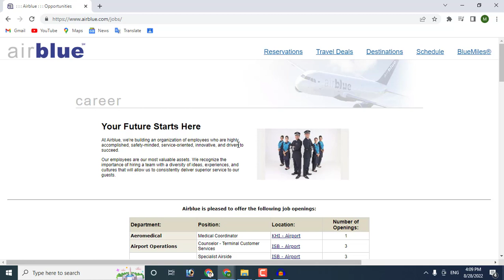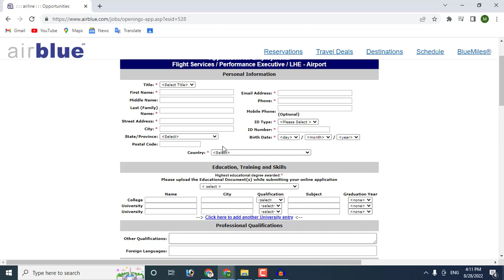Air Blue Jobs 2022 - Airblue Careers 2022 - Air Blue jobs 2022 Apply Online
Pakistan Jobs YouTube Channel provides you to find the best jobs and also Pakistan Jobs YouTube Channel easy methods to apply for jobs in detail. Pakistan Jobs YouTube Channel is Pakistan's #1 Employment Channel. Pakistan Jobs YouTube Channel helps you to find the best jobs for you.